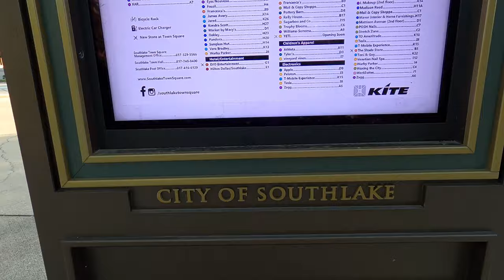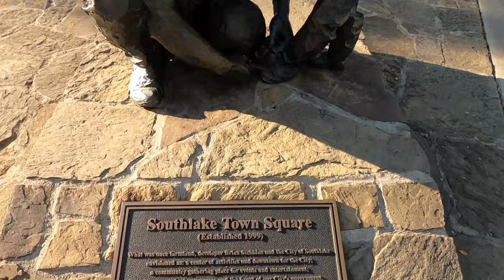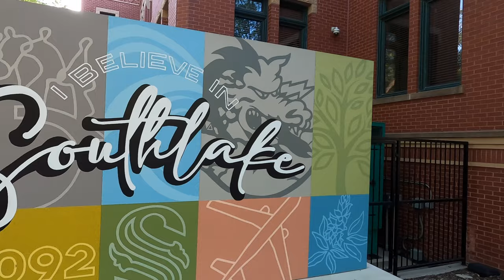Southlake, Texas - Sunrise Walk, Relaxing Sounds, and Views from "The Richest City in America USA"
Early morning walk of the city of Southlake. The richest city in the United States for 2022 based on median annual household income. The streets are relatively empty with some people drinking coffee. So you can hear the morning sounds of nature from a suburb.

Median household income: $240,248.00

A suburb of Dallas/Fort Worth, Southlake had an estimated population of 31,292 people as of 2019, with 69.7 percent of adults holding at least a bachelor’s degree. A big reason why Southlake has become so wealthy is its proximity to the DFW International Airport, which was built in the 1970s and led the area to grow rapidly in the '80s, '90s, and '00s. The city is very family oriented, with 60.5 percent of the 6,414 households including children, and 88 percent of homes inhabited by married couples. While the city's wealth is high, the poverty rate is notably low, at just 2.5 percent—the 11th lowest of 1,775 cities.

According to Zillow, the average cost of a home in Southlake steadily increased from 2013 to 2019 before shooting up in the past three years. Now the typical home value in Southlake is $1,047,548.

Location: Tarrant County, Dallas Fort Worth Metroplex TX USA